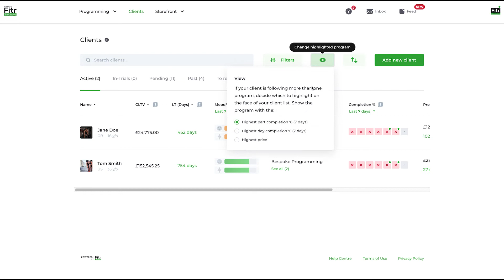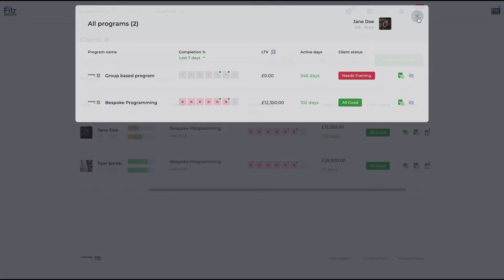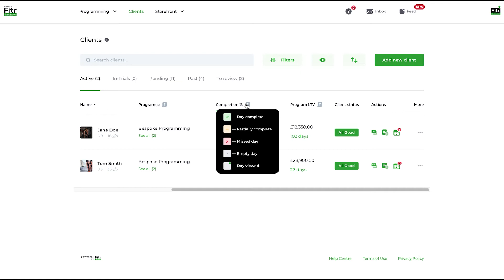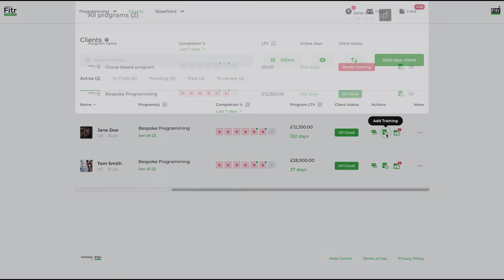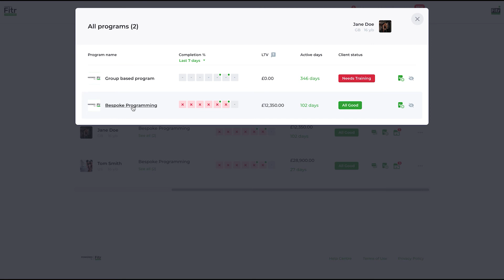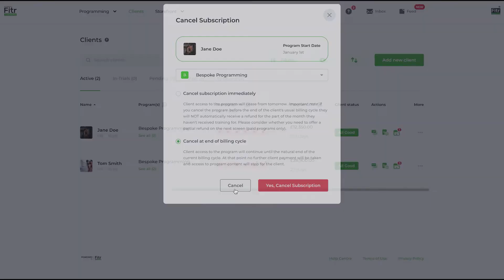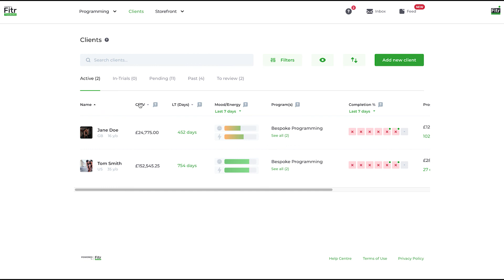FITR - Clients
A voice-overlaid walkthrough on the client list area of FITR. Learn some of the tips and tricks of the platform and how to get up to speed.